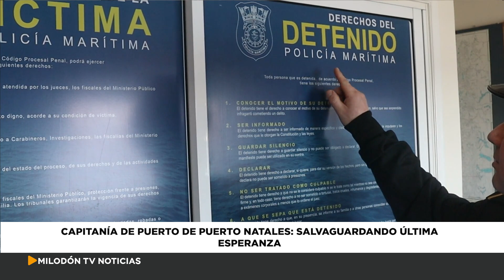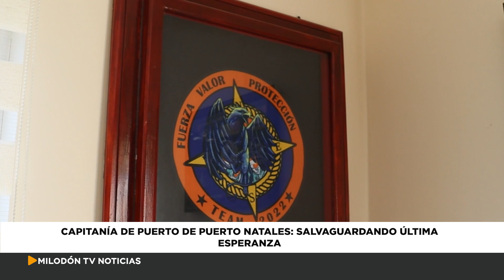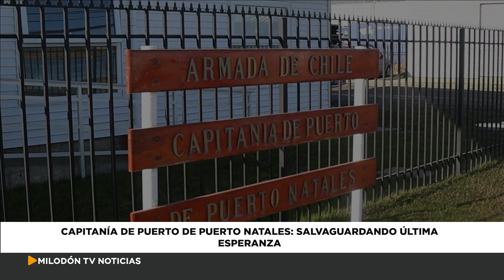REPORTAJE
Capitanía de Puerto de Puerto Natales, desempeña funciones cruciales para la soberanía marítima, como el control del tráfico marítimo, la actividad portuaria, la inspección de naves y la protección de la vida humana en el mar, además de salvaguardar el medio ambiente marino.